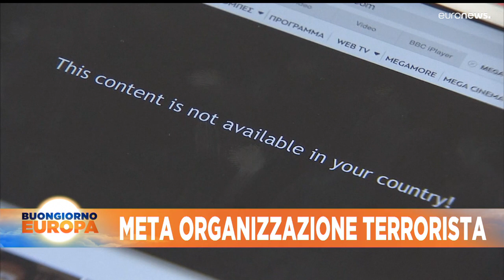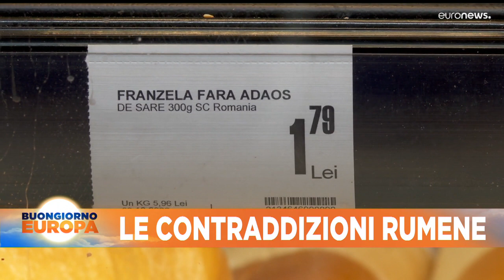Le notizie del giorno | 12 ottobre - Mattino